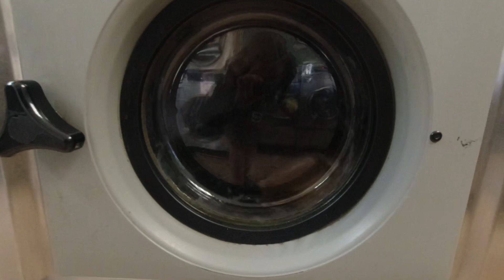PCT 2023 - Days 14-18 - Injury and recovery Part 1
Days 14 - 18: I dislocated my patella in the Idyllwild laundromat - but I am hopeful to get back on trail soon!